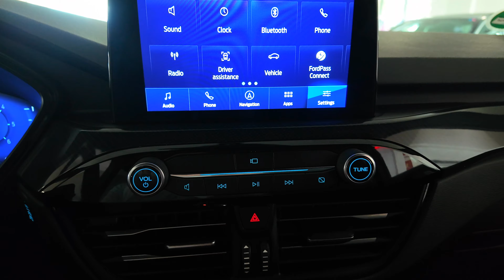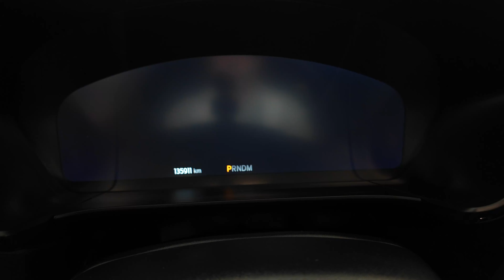Ford Kuga STline 2020 190cp 4x4 cod intern 10537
Vin: WF0FXXWPMFLR81293
Marca: Ford
Model: Kuga
Versiune:STline
Rulaj: 135874 Km
Provenienta: GERMANIA
Culoare: NEGRU
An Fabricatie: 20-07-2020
Cilindree: 1995 cm3
Putere: 140 KW (190)cp
Masa neta Proprie: 1839 kg
Caroserie: SUV
Transmisie: Automata
Combustibil: Motorina
Tractiune: 4x4
Euro: Euro 6